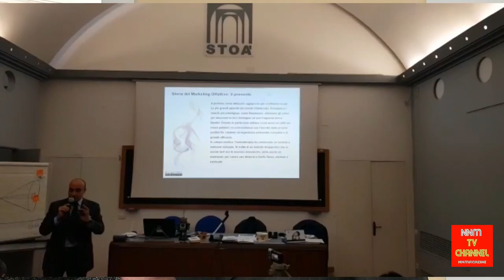Hackathon dei master Stoa’ accreditati Asfor